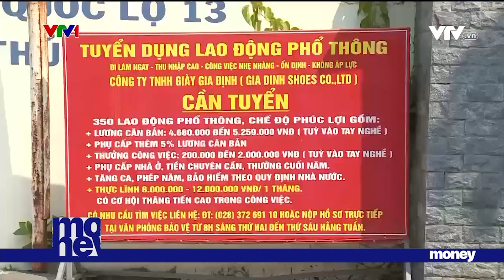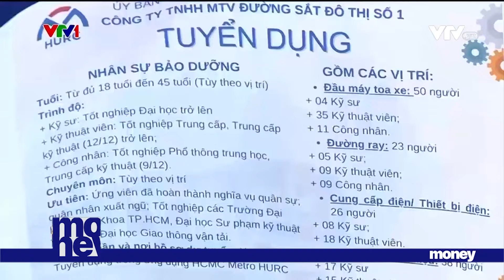97% lao động trở lại TP Hồ Chí Minh làm việc sau Tết | VTVMoney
Tại các doanh nghiệp đặc thù như dệt may, da giày... lượng công nhân quay lại nhà máy cũng đạt trên 90%. Tín hiệu vui là đơn hàng đầu năm mới có nhiều cải thiện nên công nhân làm việc trong không khí phấn khởi, một số doanh nghiệp còn tuyển thêm lao động để mở rộng sản xuất.
Đánh giá của Trung tâm dịch vụ việc làm TP Hồ Chí Minh, thị trường lao động sau Tết tương đối ổn định với sự trở lại của đông đảo công nhân lao động tại các nhà máy, khu công nghiệp. Đơn vị này đã nhận đặt hàng của 102 doanh nghiệp với nhu cầu hơn 19.000 lao động, tập trung ở các ngành da giày - may mặc, kỹ thuật, cơ khí… Các phiên giao dịch, kết nối, giới thiệu việc làm được triển khai ngay sau Tết để cung - cầu lao động gặp nhau.